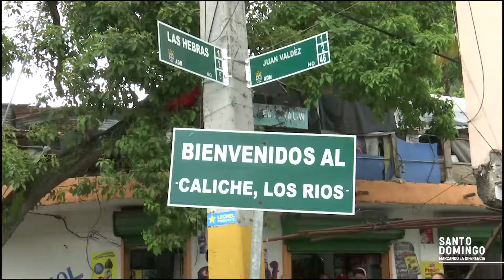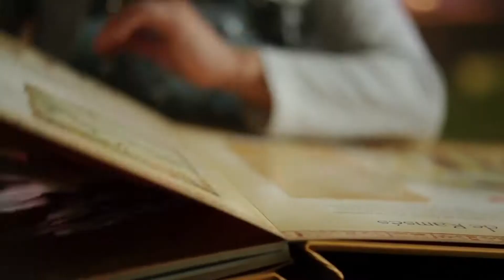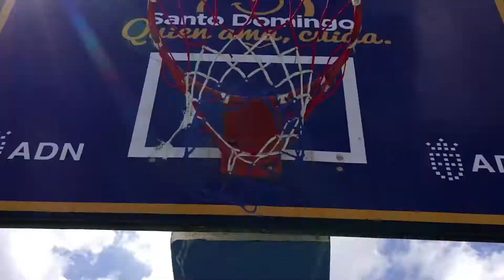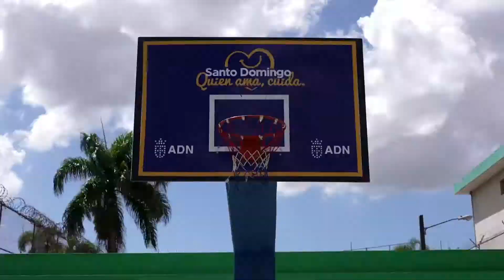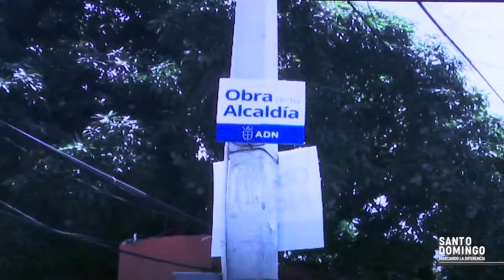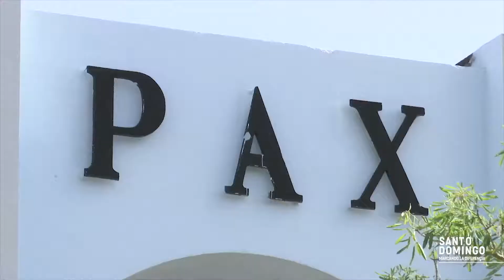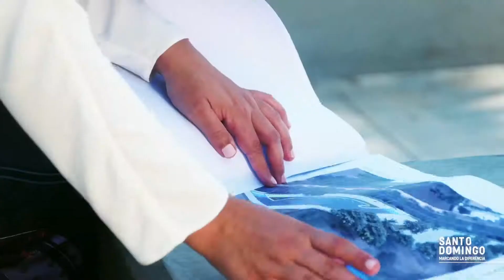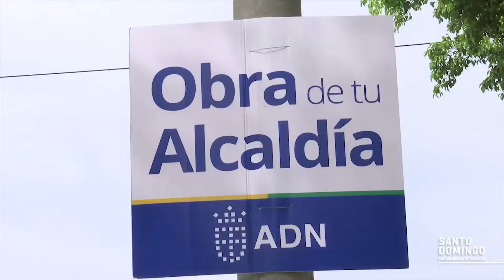SantoDomingoMarcandoLaDiferencia | Programa 1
Contenido del Programa:
Noticias de la ciudad
- Construcción puente vehicular Sector el Caliche, Los Ríos
-   Reconstrucción de aceras y contenes Villa Consuelo
- Presentación de miSantoDomingoApp

Lugar de la semana
- El malecón de Santo Domingo “El mismo mar, una nueva visión.”

La voz de la comunidad
- Cementerios

Debate Ciudadano
- Anibal Diaz, Directo de Espacios Publicos y Defensoría
-  Luis José Chavez, Asesor de la Alcaldía del Distrito Nacional

Interviniendo de manera integral cada rincón de la capital.
Los avances del Distrito: promoción del deporte, recuperación de mercados y cementerios, remodelación de la fachada de la ciudad, aseo urbano, drenaje pluvial, educación ciudadana, recuperación del Mirador Sur.

Pronto en SD
- Monumento de Fray Antonio
- Plaza Trinitaria